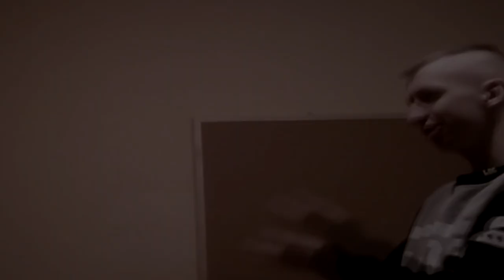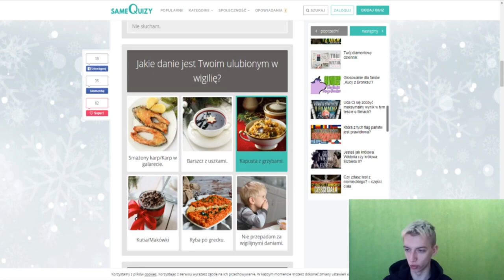PODSUMOWANIE 2018 ROKU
Dziękuję za cały rok 2018 i liczę na to że 2019 będzie jeszcze lepszy